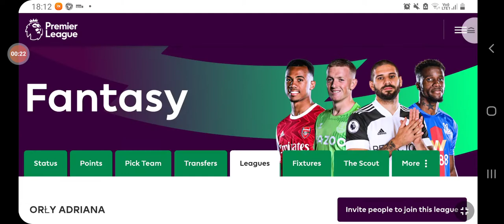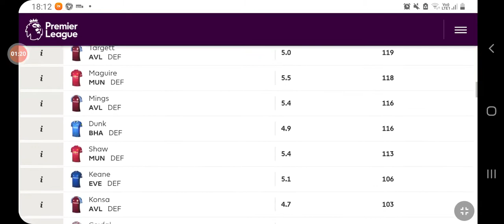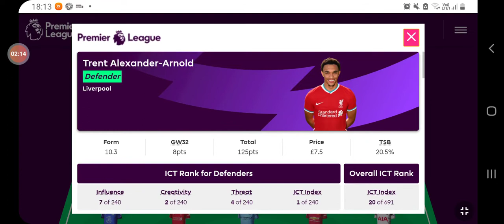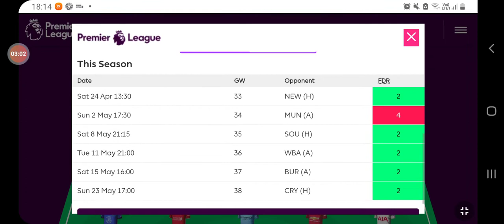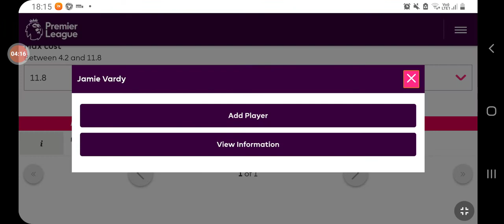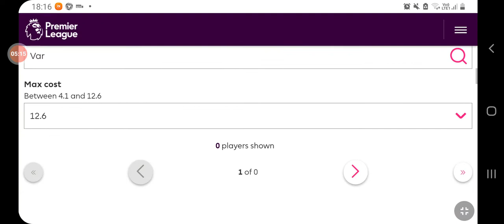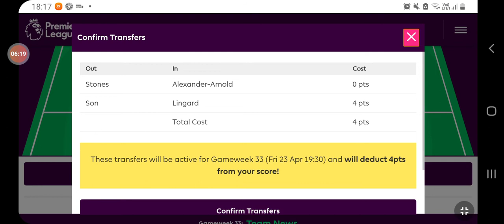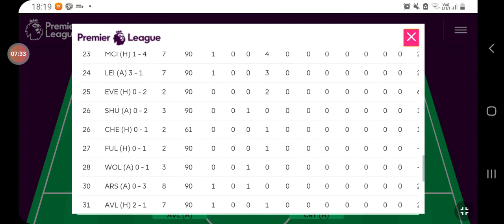USTAWIAM FPL - KOLEJKA 33. ( PUSTA )